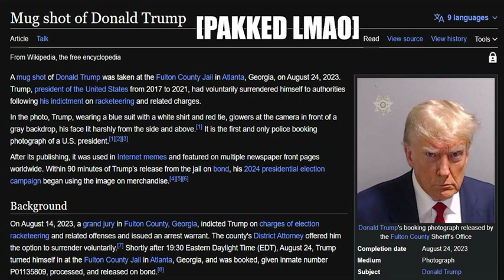Grimlxck - MYSTERY MOUSEKETOOL [PROD. W4DDLES]